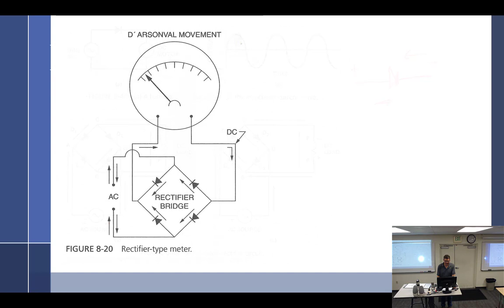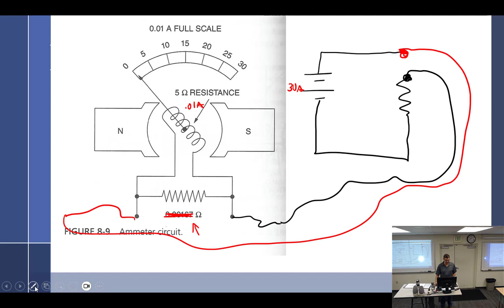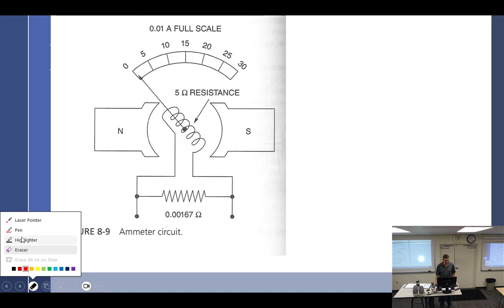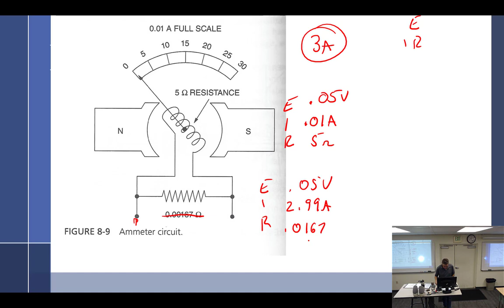AMTP 300 9/6123 Part 1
In week 3 we will discuss how analog meters and gauges work. Next, we discuss the fundamentals of aircraft wiring and how to read the charts in AC43.13.